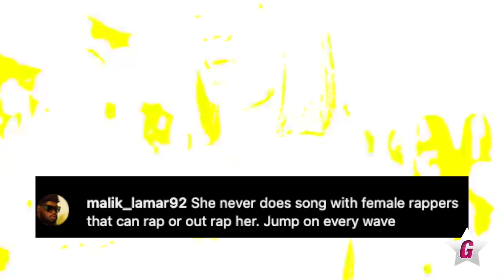Nicki Minaj TAKES SexyRed POUND TOWN To Stay RELEVANT And Used Ice Spice 🗑️ 😂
Celebrity Media Gossip ® Is A Media News & Marketing Channel